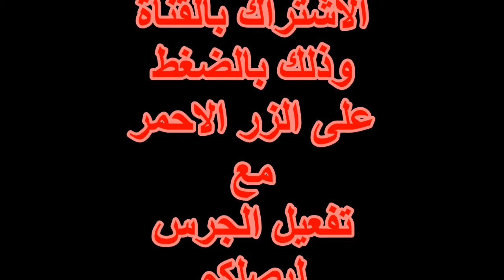الفقاص المغربي بالياغورت واللوز/بمكونات جد بسيطة/لكن الللذة والمذاق ولا اروووع